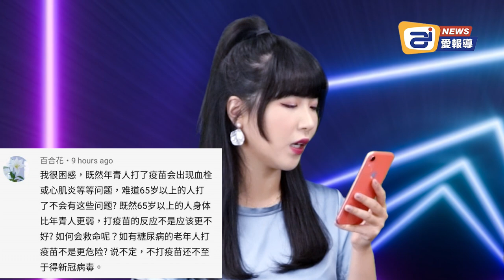為什麼疫苗只殺年輕人，卻能幫助老人抵禦病毒?； 左派積極打造下一個疫情：氣候變遷| 看看留言吧| AI News 愛報導